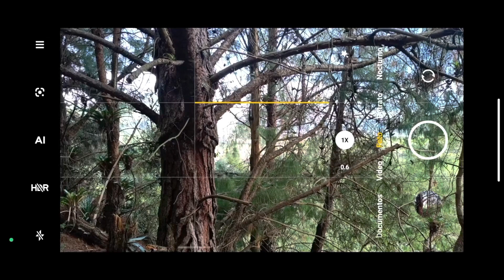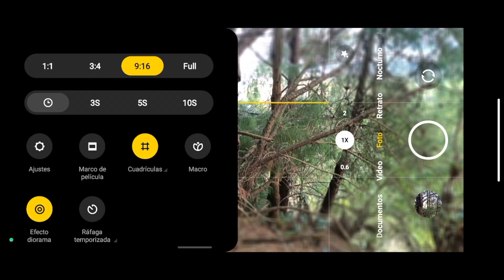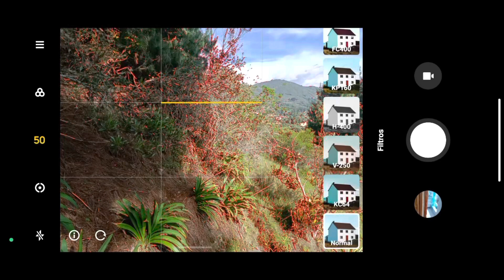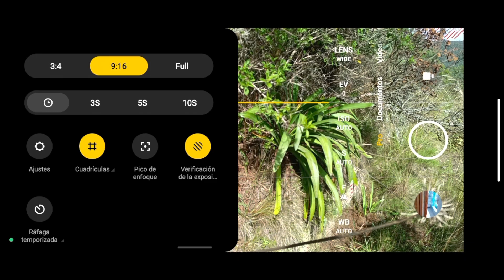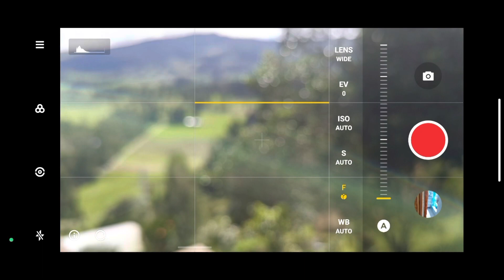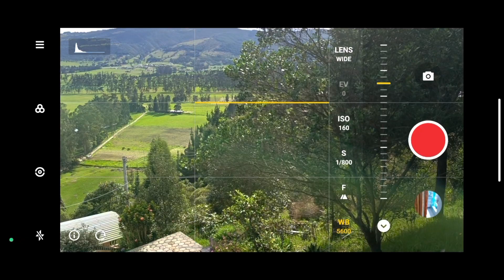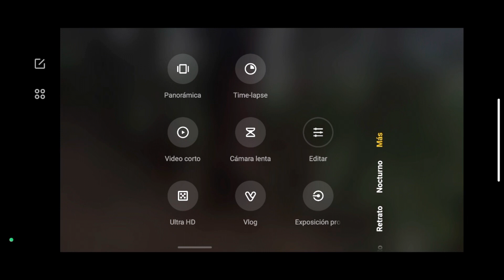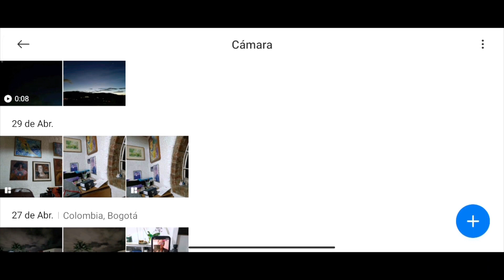Celebra la fotografía! Redmi Note 12 Pro +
En este video conocerás las opciones que trae el Redmi Note 12 Pro + para hacer fotografías, videos, timelapse, noche, y muchas opciones más.

Puedes acceder a otros videos relacionados con Xiaomi en estos enlaces

0:00 index
0:54 Opciones de fotografía
1:49 Modo pro en Fotografía
3:26 Video modo pro
6:09 Más opciones
7:26 Pro cut